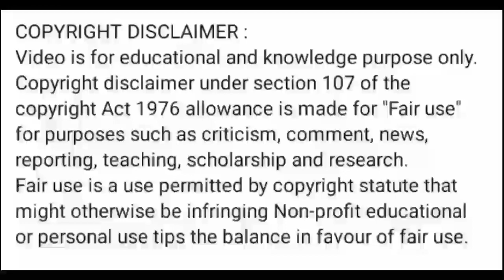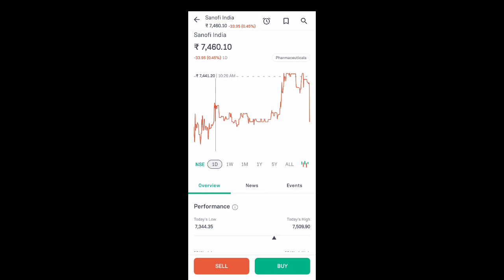Sanofi india share price today l sanofi india share news today l sanofi india share latest news